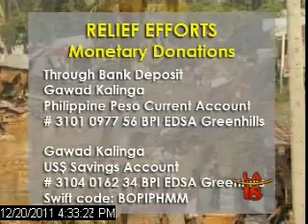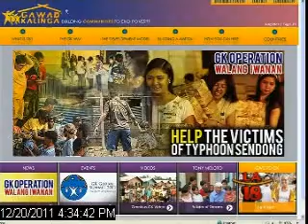How to Help Victims of Typhoon Sendong